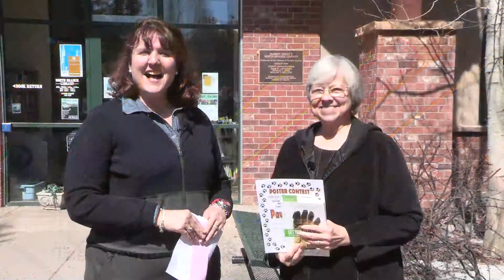@ Your Library, March 2014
Summit County Libraries presents, @YourLibrary. Find out information regarding upcoming events.